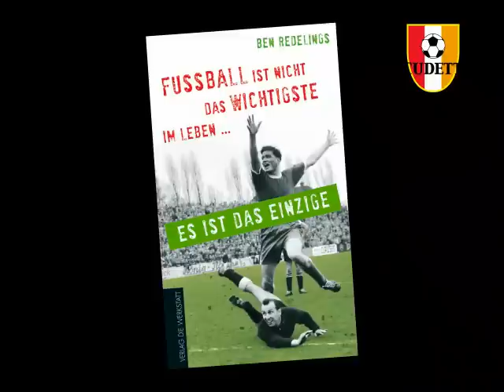Fußball ist nicht das Wichtigste im Leben... (Buch)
- Das Buch "Fußball ist nicht das Wichtigste im Leben - es ist das Einzige" von Ben Redelings mit Geschichten über Peter Neururer, Bodo Illgner, Christoph Daum, Stefan Kuntz, Schalke 04, Borussia Dortmund, Wolfgang Kleff, Sepp Herberger, Paul Breitner und vielen mehr ist draußen!